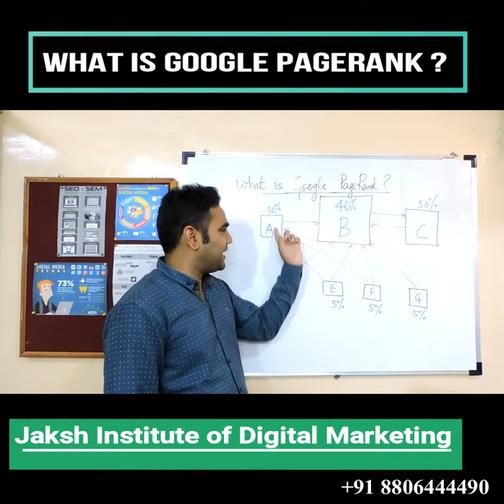What is Google PageRank?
Google PageRank created by Larry Page. Therefore, it is named ‘PageRank’.

The basic purpose of PageRank is to listing out web pages from the most important to the least important, reflecting on a search engine results page when a keyword search occurs.

It is an analysis algorithm used by Google to determine the relative importance of a website and to rank your website higher on its particular search engine.

Google wants to return page rank results that are high quality relevant and trustworthy websites.

It also determines how reputed your website is.

PageRank (PR) is a calculation which evaluates the quality and quantity of links to a webpage to determine a relative score of that page’s importance and authority on a 0 to 10 scale.

PageRank help to determine a rough estimate of how important the website is by counting the number and quality of links to a page
Why is Page Ranking important?

The better the PageRank is important to appear at the top of search engine results, which means more visibility and help to increase the chances that people click on and enter your site. This means you get more organic traffic.

SEO Interview Q&A Series

• Jaksh Institute of Digital Marketing, S No. 30/1/6, Plot No. 3, Nityanand Soc., Above Cross Bikes, Near Bata, Showroom,, Balajinagar, Dhankawadi, Pune Satara Road, Pune, Maharashtra 411043